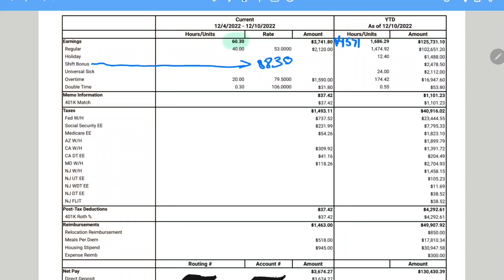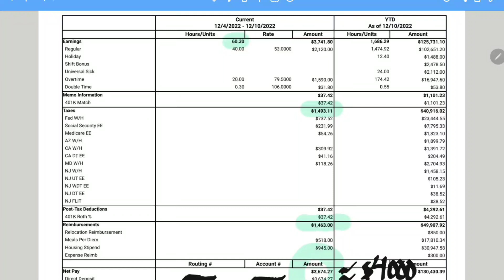Episode 51: I worked 60hrs| Pay Day Friday|California Travel Nurse Pay Breakdown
I will be revealing how much money I made working 60Hrs as a travel nurse in California